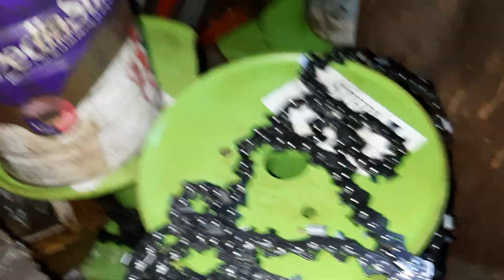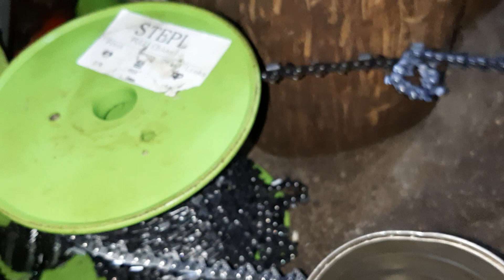Hướng dẫn chi tiết cách đục mắt xích nối xích và dũa xích - Thắng máy cưa xích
► Nhận Dạy Nghề Online
+ Link Mua Hàng Trên Lazada :
+ Link Mua Hàng Trên Shopee :
► THÔNG SỐ KỸ THUẬT
►Model
►máy dũa xích dùng điện 220v
ưu điểm - độ bền cao - máy vận hành êm ái - dũa được tất cả các loại xích trên thị trường
► HƯỚNG DẪN ĐẶT HÀNG
►Quý Khách Mua Hàng (CUNG CẤP ĐỊA CHỈ VÀ SĐT )
►Shop COD Nên Quý Khách Không Cần Cọc (lưu ý hãy là người mua hàng văn minh - không bom hàng dưới mọi hình thức)
►Quý Khách Đã Mua Hàng Để Lại Nhận Xét Về Sản Phẩm Trên Youtube Và FB Giúp Shop / Mua Hàng Lần Sau Sẽ Được Tặng Quà Và Giảm Giá Khi Mua Hàng

► THÔNG TIN SẢN PHẨM
►Model :
►Đường Kính Xilanh :
►Dung Tích (cc) :
►Cân Nặng :
►Chế Hoà Khí : Walbro
►Nơi Sản Xuất  : Made In Japan